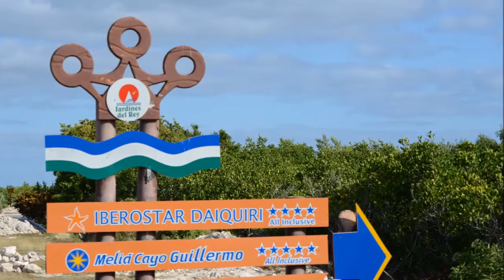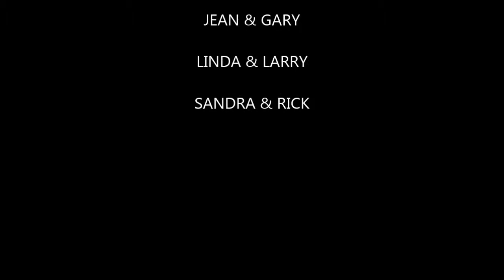Cuba April, 2014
holiday at melia cayo Guillermo